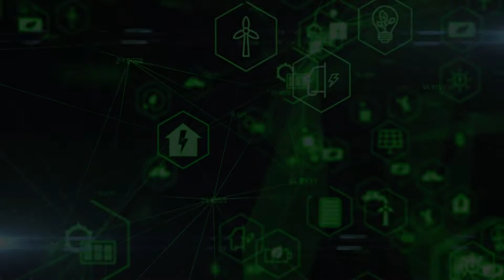Redefining Sustainable Energy Production for Oil & Gas and the Energy Industry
Global pressure to reduce carbon emissions continues to increase yet demands for energy sources remain high. Energy producers will have a large role to play in the transition to sustainable energy solutions.

Redefining sustainable energy production is critical to ensuring resilient operations today and in the future. But so too is an understanding of mixing energy sources to achieve results. Understanding the balance between traditional energy sources, clean technologies, and renewable energy options is key to developing innovative ways to achieve your net-zero commitments. The potential mix of renewable energy solutions, from carbon capture, energy storage, and greener versions of traditional energy sources, are all available for consideration.

For energy producers, assessing and selecting the best options to meet their needs in a changing climate can be a challenge. But the move to greener energy brings opportunities, and navigating the transition can be smoother, more efficient, and more cost-effective than often thought.